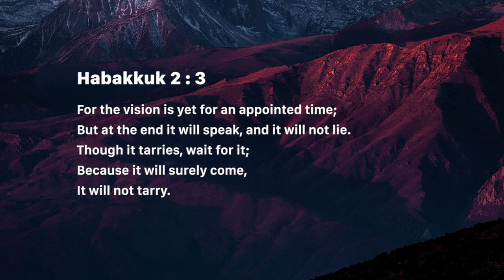Vision is sure (Tuesday April 09, 2019)